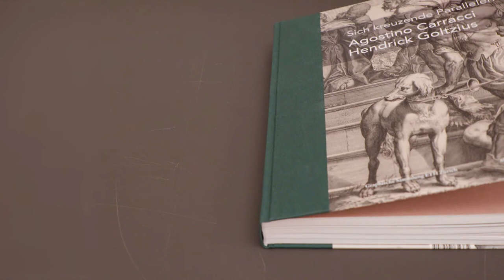Graphische Sammlung ETH Zürich | Sich kreuzende Parallelen - Agostino Garacci – Hendrick Goltzius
Jede Zeit wählt ihre Stars. Und jede nachfolgende Epoche entscheidet, ob sie deren Licht verlöschen oder gar noch heller erstrahlen lässt. Zu gerne wüssten wir, welche Berühmtheiten unserer Tage auch unsere Urenkel noch begeistern werden. Es ist das Privileg der Kunst längst vergangener Jahrhunderte, diese Antwort schon zu kennen.

Agostino Carracci (1557–1602) und Hendrick Goltzius (1558–1617) gehören zu denen, die es geschafft haben. Sie waren die tonangebenden Kupferstecher des späten 16. Jahrhunderts, der eine in Italien, der andere in den Niederlanden, und auch heute werden ihre Werke in Ausstellungen gezeigt, auf dem Kunstmarkt gehandelt, in Seminaren besprochen und von Künstlerinnen und Künstlern als Inspirationsquelle verwendet.

Erstaunlicherweise sind die beiden Künstler bisher noch nie im Vergleich ausgestellt worden. Denn neben dem Erfolg, den sie als Kupferstecher hatten, laden noch weitere Parallelen zu einer Gegenüberstellung ein: Beide waren literarisch und kunsttheoretisch interessiert und gründeten in ihrer Heimat eine Akademie. Unabhängig voneinander entdeckten Carracci und Goltzius das illusionistische Potenzial an- und abschwellender Linien. Durch die Weiterentwicklung dieser technischen Innovation legten sie die Grundlage für den Kupferstich des Barockzeitalters. Trotz ihrer herausragenden Erfolge im Medium der Druckgraphik wandten sich beide als reife Künstler von dieser Technik ab und vermehrt der Malerei zu.

Die Ausstellung in der Graphischen Sammlung ETH Zürich zeichnet aber nicht nur ihre parallelen Lebenslinien nach, sondern fragt auch nach Berührungspunkten. Um aufzuzeigen, wie sich die beiden Künstler gegenseitig wahrnahmen und beeinflussten, wird das gesamte thematische Spektrum ihrer Werke präsentiert, das von Bildern der Andacht über Porträts bis hin zu explizit erotischen Darstellungen reicht. Den unterschiedlichen Funktionen der Bilder entsprechen unterschiedliche Formate. Zu sehen sind daher Werke, so klein wie Briefmarken, und andere, die die Grösse einer Tischplatte haben.

BEGLEIT-APP ZUR AUSSTELLUNG:
Anlässlich der Ausstellung wurde eine Augmented Reality App Zusammenarbeit mit dem Game Technology Center der ETH Zürich entwickelt, die Kunst und Technologie auf innovative Weise verbindet.
Kuratoren: Dr. Susanne Pollack, Graphische Sammlung ETH Zürich und
Dr. Samuel Vitali, Kunsthistorisches Institut in Florenz – Max-Planck-Institut